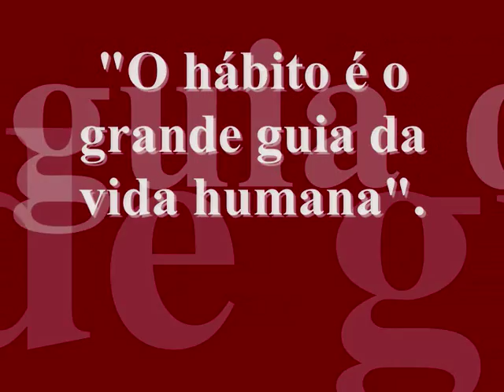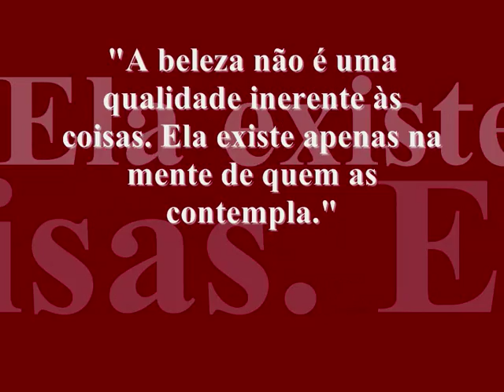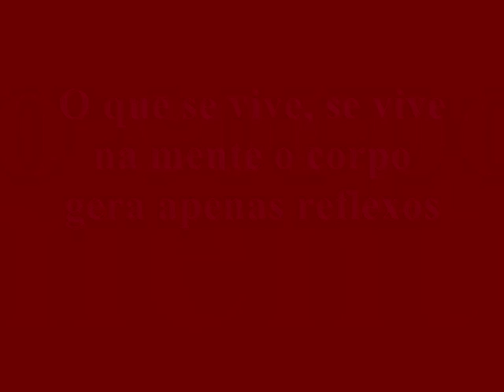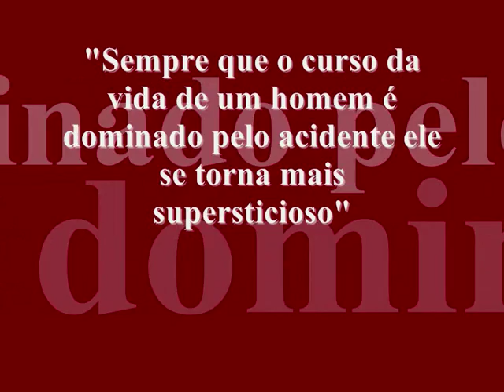Filosofia02 Aula07 David Hume 1/2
David Hume nasceu na Escócia, em Edimburgo em 1711.